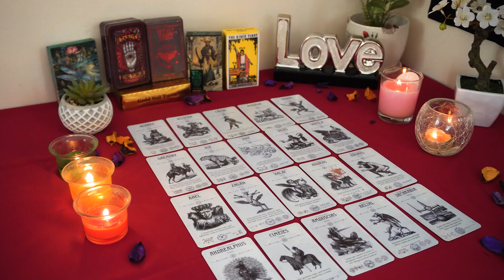SAGITTARIUS💘 They Know You're The One. This is Your Forever Person. Sagittarius Tarot Love Reading